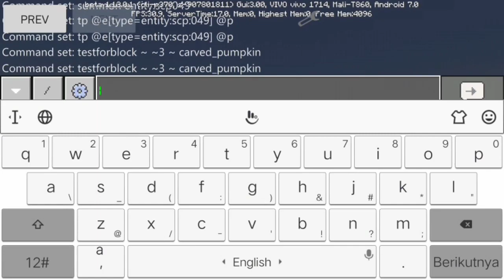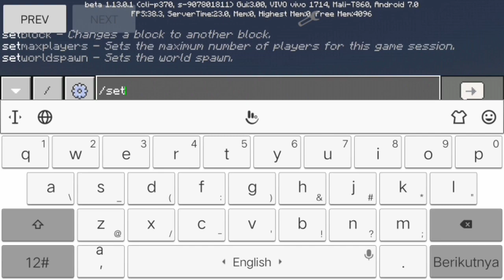Cara spawn SCP049 di mcpe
Pembuat addon bendy the demon18